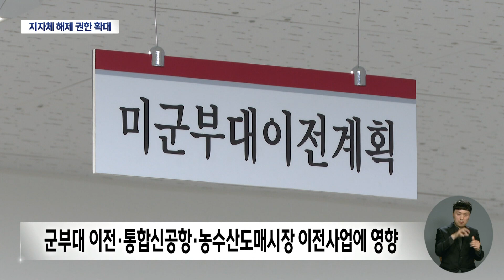그린벨트 규제 완화 기대..환경단체는 반대 | 대구MBC뉴스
내용: 그린벨트 규제 완화 기대..환경단체는 반대 - 양관희 기자